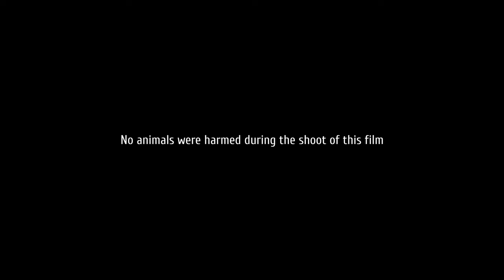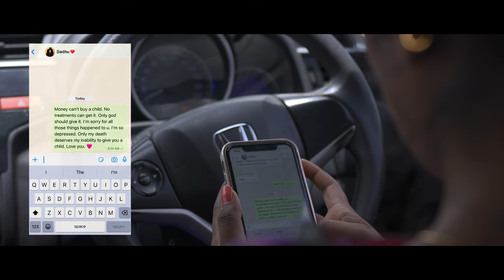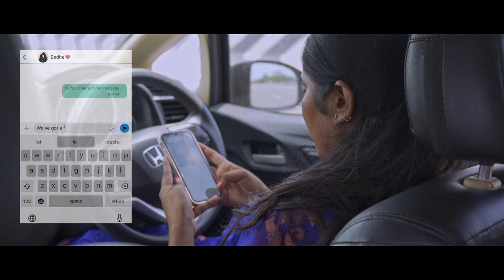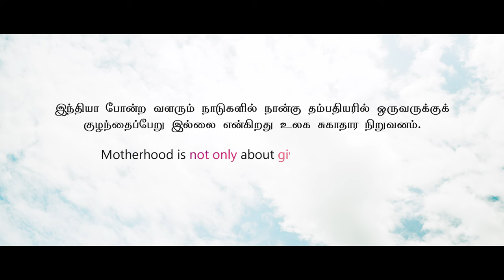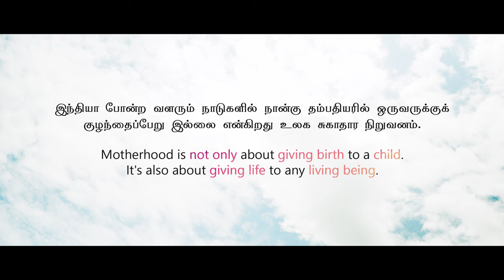Velicham | Tamil Short Film | Mukhil maran N | Maran Entertainment | Award winning short film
There is a bright lamp for every dark path.

Neethu is on a dark path. She couldn't withstand it anymore. She decides to end her life. Did she find her lamp?

Watch to know it.

Velicham is an emotional tamil short film written and directed by Mukhil maran N.

Cast: Neethu, Meena, Kaushik
Edit - Vignesh R.L.
Cinematography - Shiva Lal, Rangacharan
Associate Directors - Shrivatssan, Aravind, Pradeep